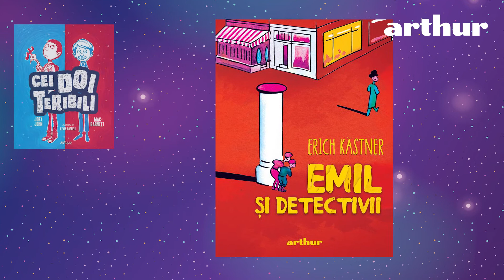Back to school cu Olguța: Top 5 profesori atipici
Aici Olguța ⚡️
Nimic nu‑i mai nasol ca un prof plictisit şi pus pe rele care spune într‑o doară: „Buuuuun, azi o luăm de la coada catalogului.“ Bun sau rău, recunosc că fiecare profesor mi-a oferit o lecție de viață prețioasă. De la diriga am aflat că sunt „înfumurată” și „imposibilă”.
„Chestia enervantă e că şi‑a făcut o pasiune din a‑mi ţine prelegeri de bună purtare. Având în vedere cât de des îi întorc vorba, n‑o învinuiesc deloc.”
Însă am învățat multe și de la profesori pe care nu i-am avut eu, ci personajele mele preferate de la Arthur: Jennifer Honey, Profesorul Browne, Profesorul din „Emil și detectivii”, Directorul Latră și Profesorul Cartright.

Pe blogul Arthur poți să citești noile recomandări ale Olguței: Top 5
profesori atipici:

Vino pe pagina interactivă să descoperi toate recomandările de lectură și tips & tricks despre cum să faci față noului an școlar.

Olguța este un personaj îndrăgit de copii și adolescenți din seria scrisă de Alex Moldovan și ilustrată de József Vass.